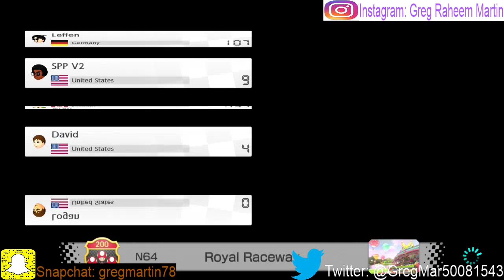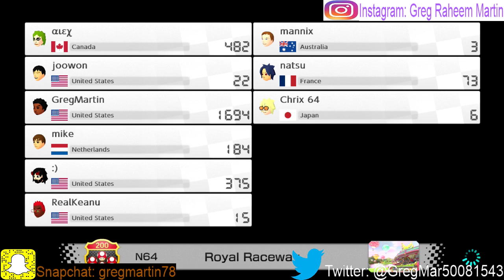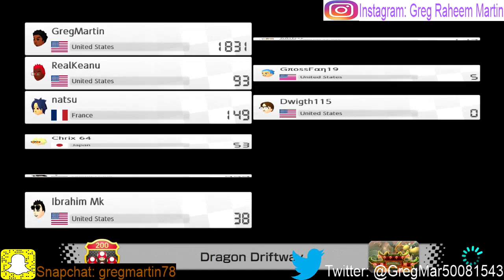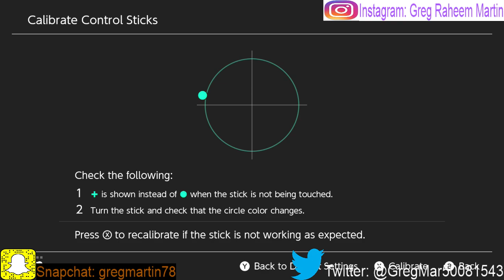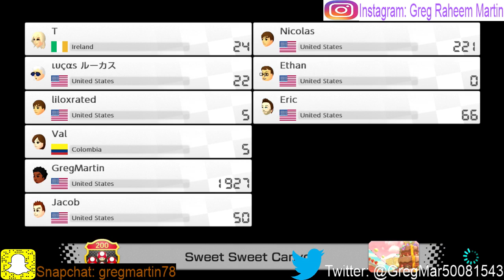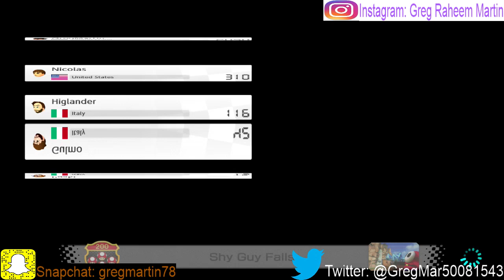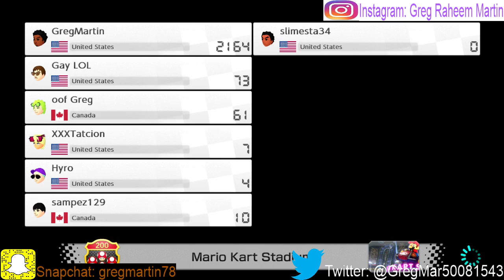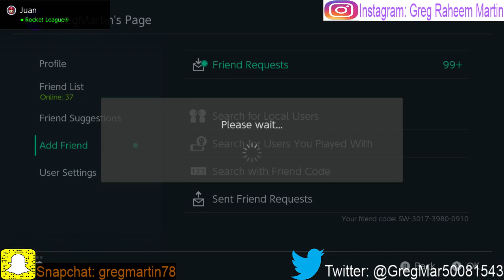MK8DX 200cc with Greg Martin vs viewers Part 3/4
Support the stream Hello Everyone Please make sure Subscribe My Channel also let me know Comment below in description and I will get more different kind of Game also u can Follow my Media Snapchat: gregmartin78 Discord:GregMartin34#8350 Instagnam:graheemmartin Twitch.TV/GregMartin34